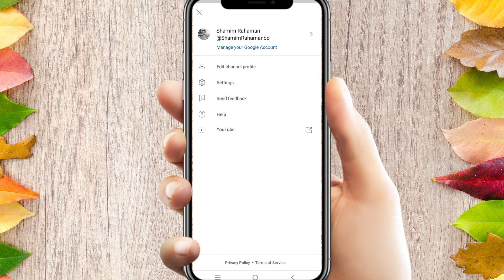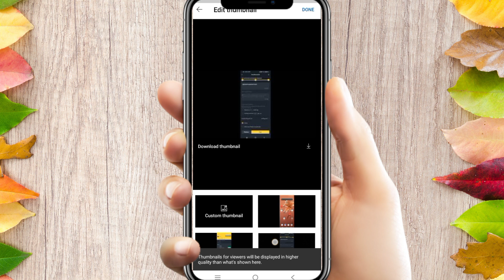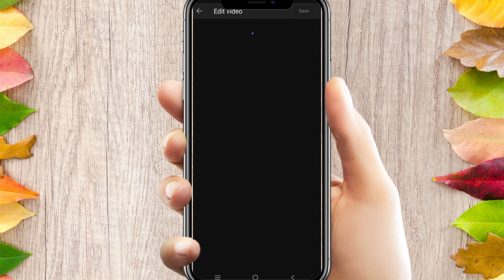Youtube Thumbnail bangla, how to add thumbnail in YouTube video on android, how to change thumbnail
hi  guys in this video i showing how to add thumbnail in YouTube video also how to change any thumbnail so i hope you are getting the solution.